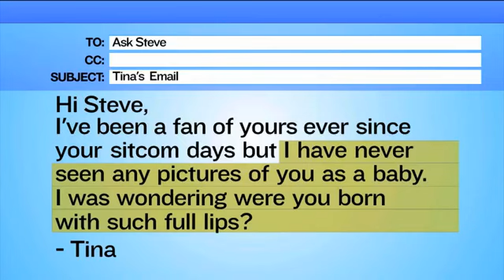Ask Steve - Have I Always Had Big...?